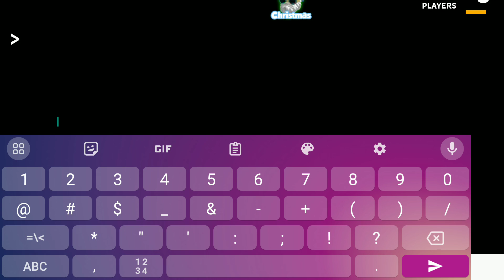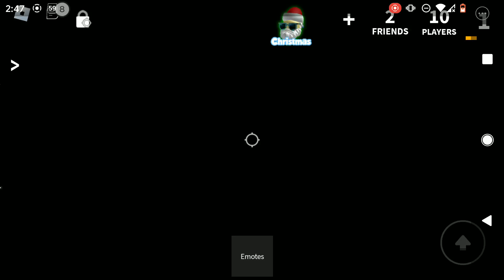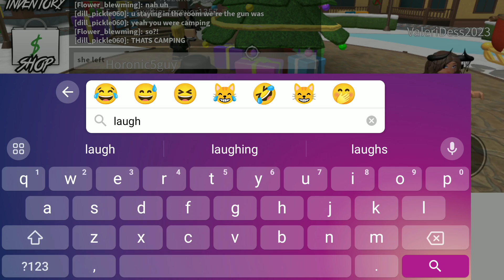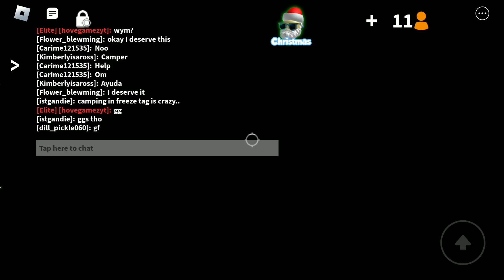what will you get?!